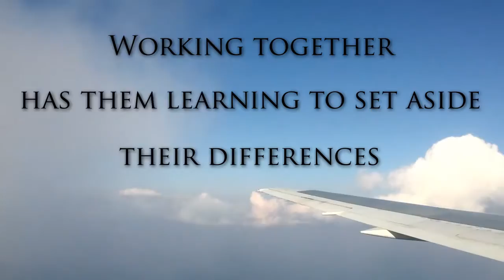Finding Grace Trailer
Making an unexpected trip home to visit her grandmother, Grace's music career is at a stand-still. When she meets Alex, in his final semester at UPEI, she agrees on a whim to be the subject of his documentary.

Alex has only ever dreamed of meeting someone like Grace. Now he has her help on his biggest project yet.

Grace sees Alex and his documentary project as a welcome distraction. But as they work together on the film, she is equally challenged by his ambitions and his faith in God. She trusts Alex with her secrets, but will she learn to embrace the goals she once set aside?